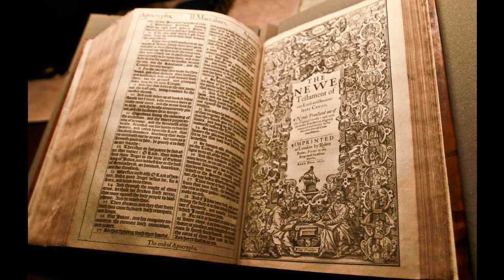2 Kings 25 - KJV - Audio Bible - King James Version 1611 Dramatized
2 Kings 25 - KJV - Audio Bible - King James Version 1611 Dramatized SUPPORT OUR MINISTRY BY CLICKING ON ALL THE ADS POSSIBLE PLEASE. this way we are paid some money from the Advertizers.